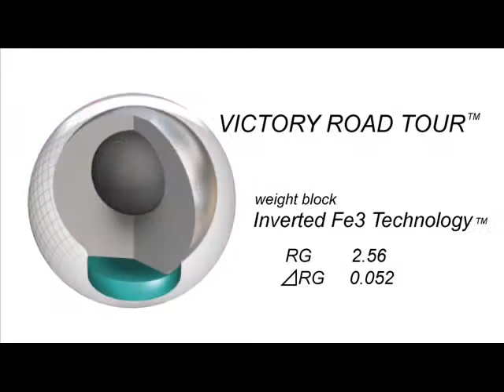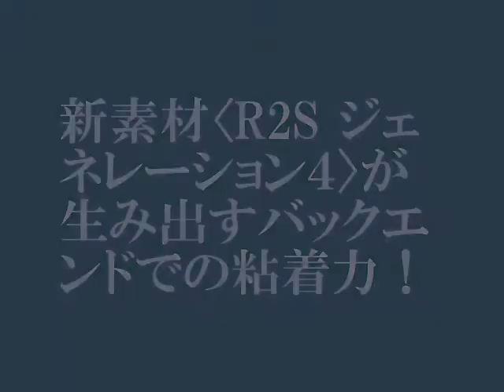ビクトリーロード・ツアー／STORM.wmv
世界中の競技ボウラーに愛されるシリーズに、新しい素材（R2S GEN4）を搭載した新製品登場！表面のねばねば感が高められたGEN4がバックエンドで強い粘着力を生む。